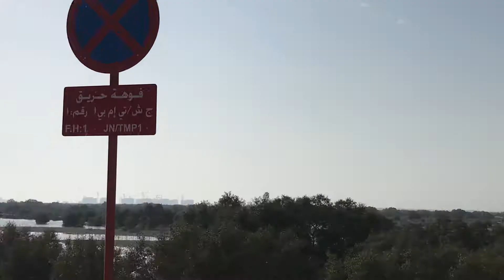Mangrove National Park ABU DHABI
THIS IS THE MANGROVE NATIONAL PARK IN ABU DHABI CITY.ONE OF THE FAMOUS TOURIST DESTINATION IN THE UAE.